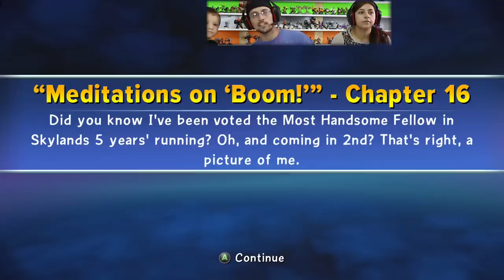Lets Play Skylanders Trap Team: Chapter 16 - The Golden Desert w/ Grave Clobber & Bone Chompy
Mom, Dad & Chase take on Grave Globber (Golden Queens Son?), Worm Chompies, Bone Chompies, Undead Toilets and more! lol

Almost 100%, just missed an area but all collectibles found. :)

What we did/found:
- Hatastrophe (Hood Sickle Quest in the Academy) + Evolved Gameplay (NOT PART OF THE LEVEL)
- Story Scroll
- Legendary Dragon Head
- Bone Chompy Battle and Trapped + Gameplay
- Tuff Lucks Soul Gem (GARDEN OF PAIN)
- Winged Sapphire
- All Treasure Chests
- Air Gate (Batter Up Hat)
- Grave Clobber Boss Battle + Trapped Gameplay
- Earth Gate (Desert Crown Hat)
- Paging Dr. Bone Chompy Quest + Evolved Gameplay (Operation Troll Rocket level)

Enjoy and thumbs up!  Next is Mike, Lex & Dad playing Lair of the Golden Queen! :)

►GAMEPLAYS on XBOX ONE (w/ Face Cam)